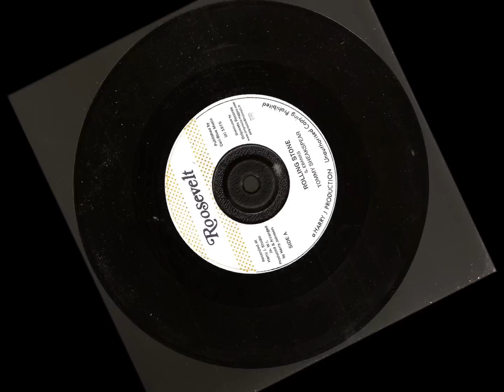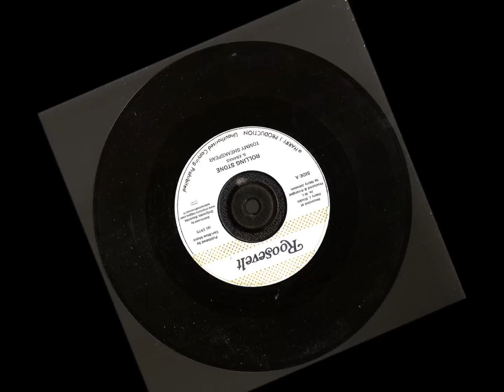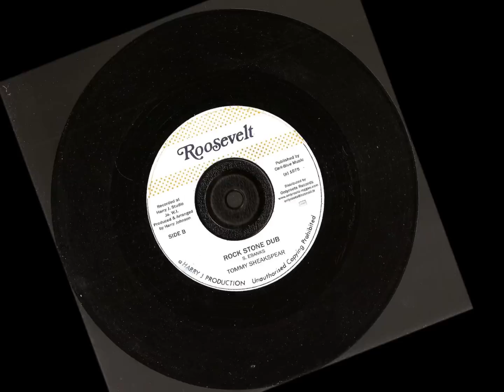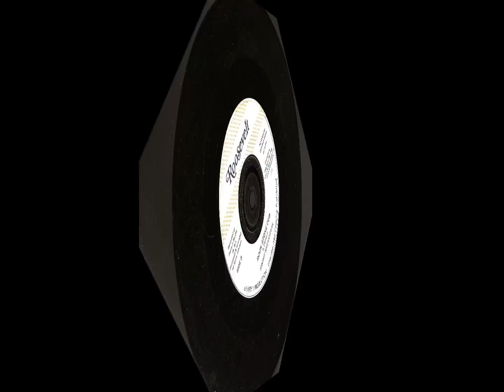Tommy Sheakspear - Rolling Stone extended with Rock Stone dub - Roosevelt records